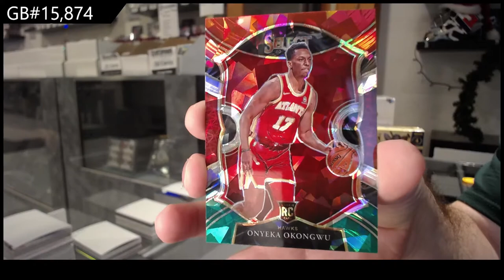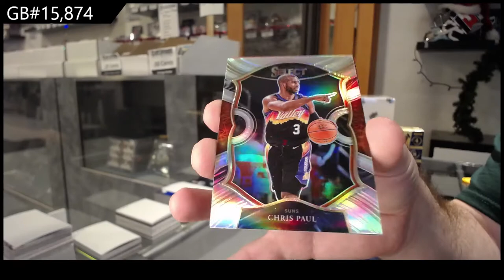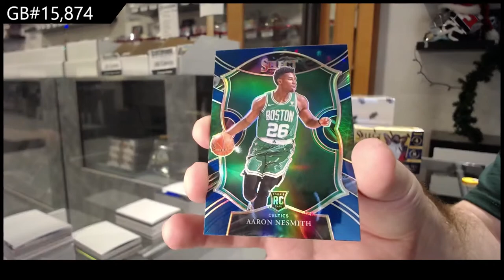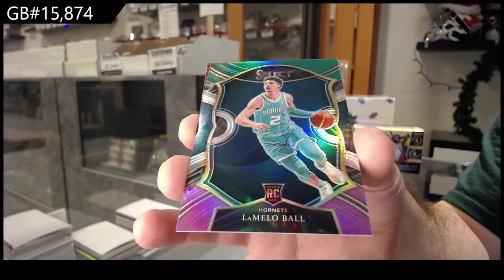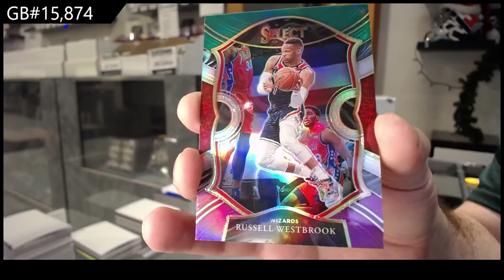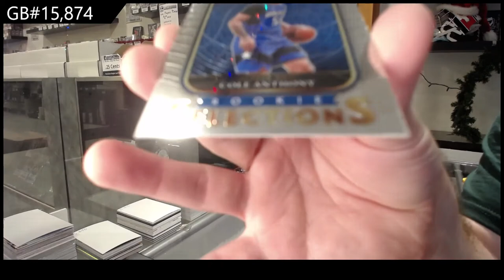20-21 Panini Select Basketball 2 Mega Box Break - C&C GB #15,874